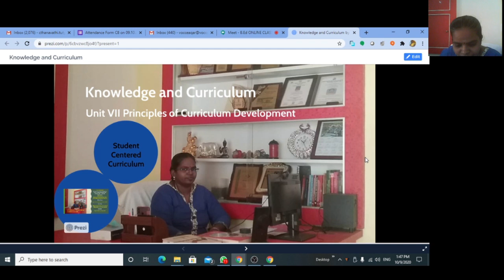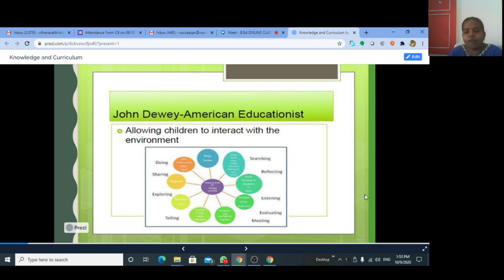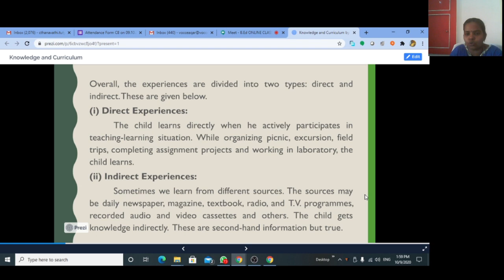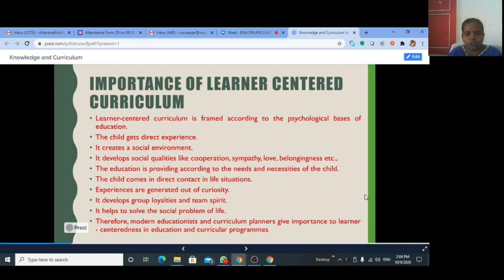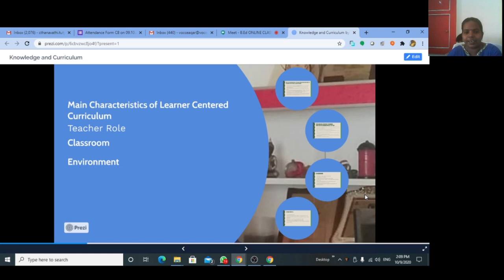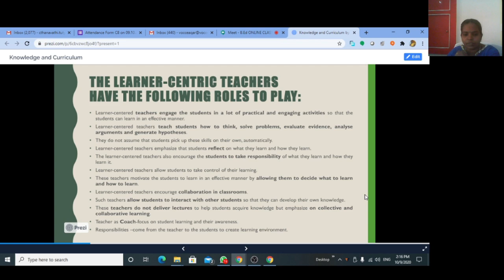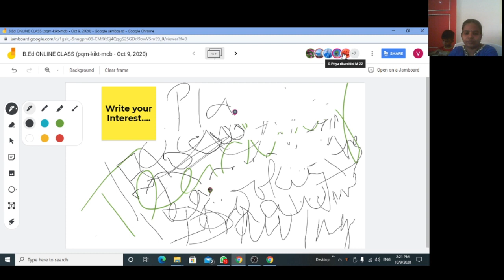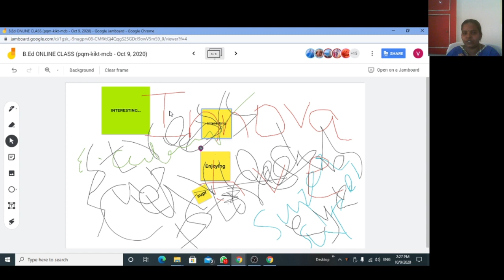Student Centered Curriculum Lecture Video -2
Student Centered Curriculum Lecture Video -2, Knowledge and Curriculum Unit VII Principle of Curriculum Development - Dr.C.Thanavathi